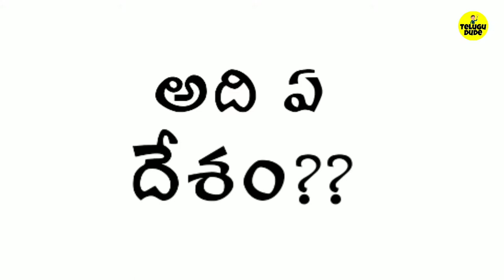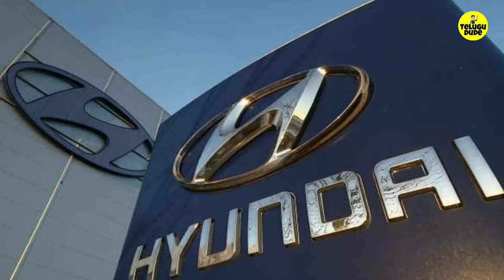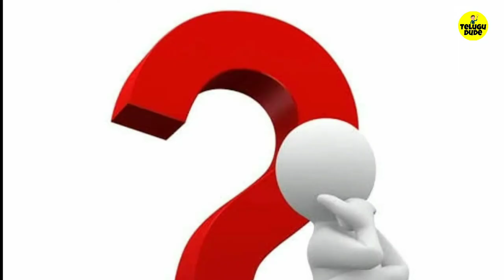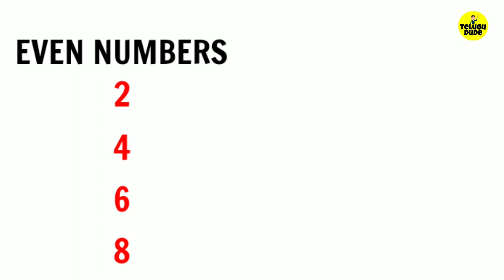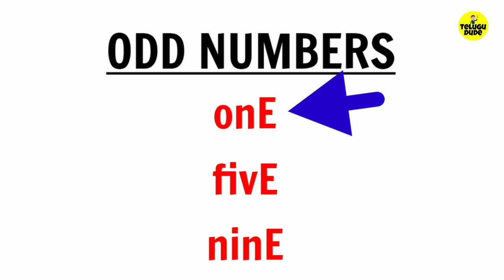JCB FULLFORM ఏమిటీ ? | TOP INTERESTING AND UNKNOWN FACTS IN TELUGU | TAF : 15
In this video I've explained some top amazing and unknown facts you don't know.

ఈ వీడియోలో నేను మీకు తెలియని కొన్ని నిజాలను చెప్పాను.

Hi,this is your beloved Telugu Dude and I'm very happy to share Amazing facts with you.